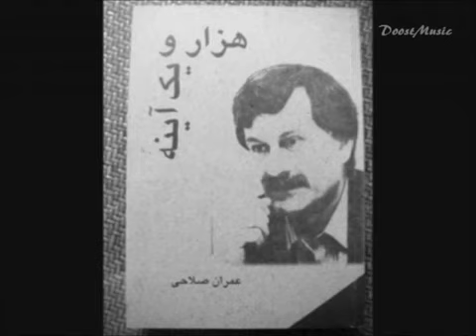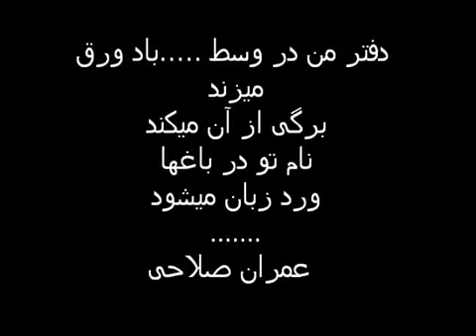عمران صلاحی از زبان عمران صلاحی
دفتر من در وسط ...باد ورق میزند برگی از آن میکند نام تو در باغها ورد زبان میشود ... عمران صلاحی.

می خواستم برای این هفته یادی کرده باشم از کسی که در طول عمرخود در هر نوشته در کنار لبخند،به رشد و آگاهی توده.